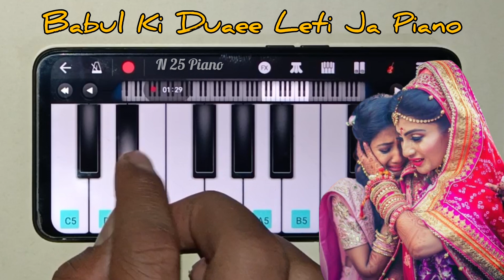Babul Ki Duaye Leti Ja Song On Mobile Piano Old Song